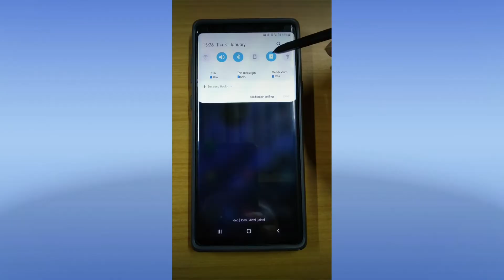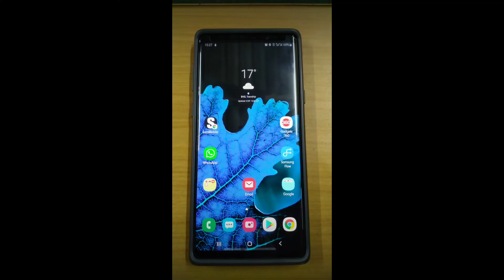NEW ALWAYS ON DISPLAY||NOTE 9||ANDROID PIE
This short video is all about new option available in always on display setting of Note 9 Android pie update